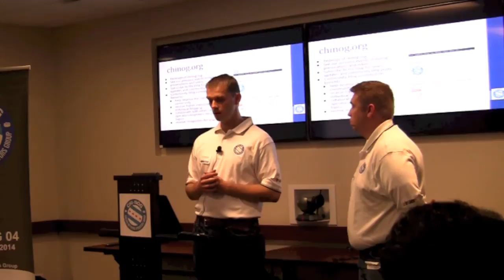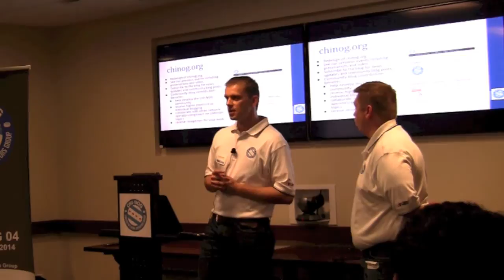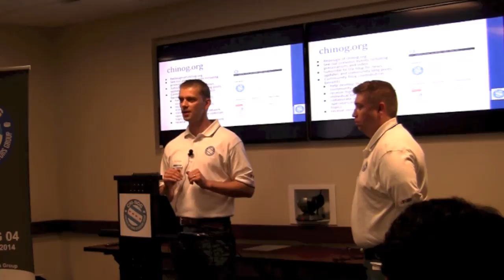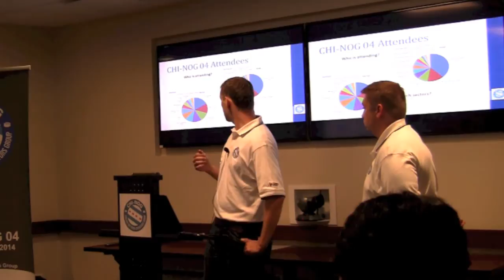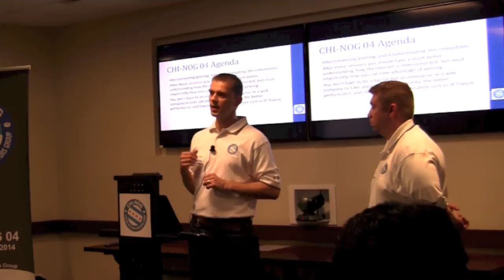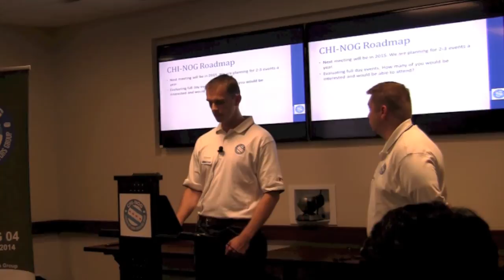CHI NOG Overview and Roadmap by Tom Kacprzynski and Brian McGahan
CHI-NOG overview, organizational roadmap and introductions.